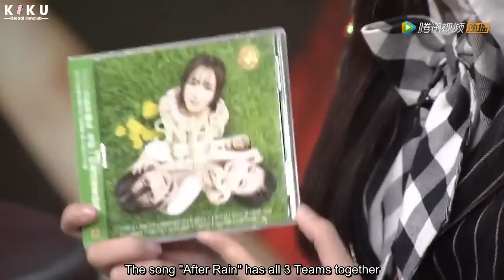[ENG SUB] SNH48 Kiku (鞠婧祎) - Tencent Interview 09/04/15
Kiku (鞠婧祎) - Tencent Interview 09/04/15